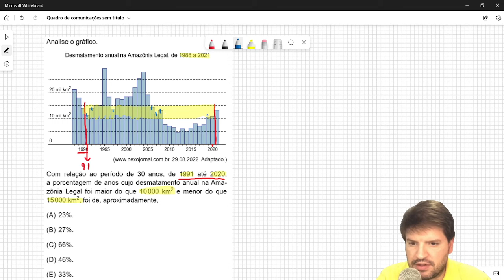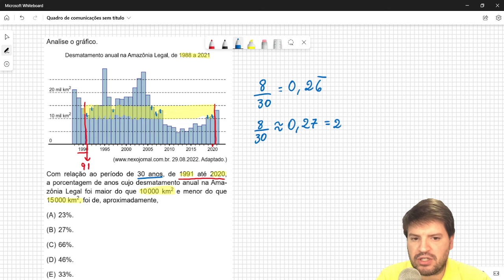Analise o gráfico. Com relação ao período de 30 anos, de 1991 até 2020, a porcentagem de anos cujo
Analise o gráfico.
Com relação ao período de 30 anos, de 1991 até 2020,
a porcentagem de anos cujo desmatamento anual na Amazônia Legal foi maior do que 10000 km2 e menor do que
15000 km2, foi de, aproximadamente,
(A) 23%.
(B) 27%.
(D) 46%.
(E) 33%.